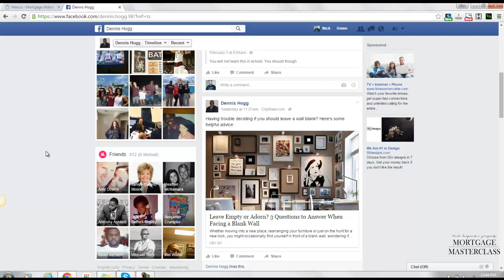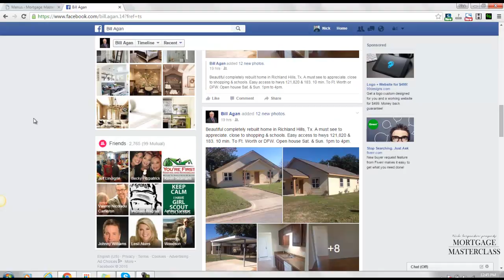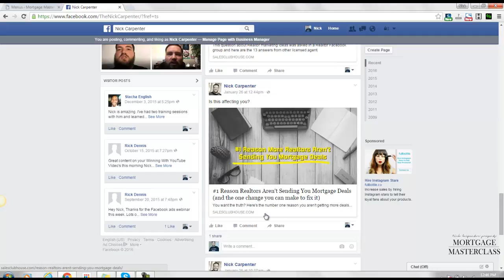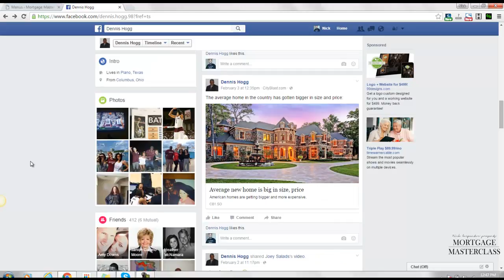Why Loan Officers Should Not Outsource Social Media Posts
Look, it's a bad idea to outsource your Facebook posts to one of these random companies that post links to their own material.

You'll see what I mean in the video.